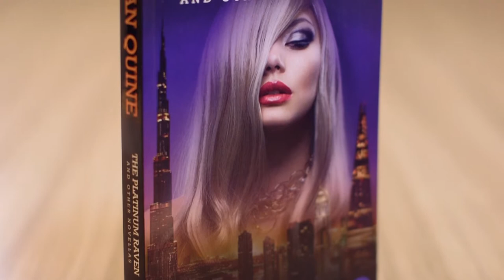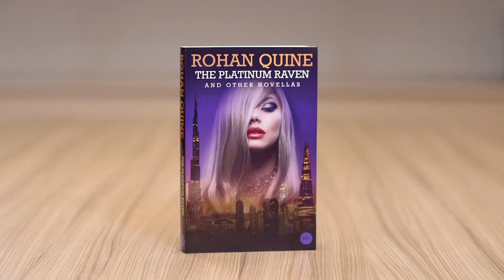Second interview with Rohan Quine by distributor Ingram, at Foyles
Many thanks to IngramSpark for allowing me to rabbit at them for three minutes here. A transcription of this video can be found at
and here below.

where a transcription of that first interview can also be found.)

Transcription of this second video:

The name is Rohan Quine and the main title of the book is "The Imagination Thief", and there are also four novellas called "The Platinum Raven", "The Host in the Attic", "Apricot Eyes" and "Hallucination in Hong Kong". So, five titles so far – working on number six.

Well, marketing works best with a sleek, single genre. So for that reason I carefully selected three cross-genre categories ... just to make things real easy for myself! [The five tales’] DNA is Literary Fiction, but there’s also very much a touch of Magical Realism going on in them, and a dusting of Horror, let’s say.

They’re a love-bite to the world. The world needs slapping across the face, for treating people as badly as it does, in many cases. I’m lucky just to be able to sit here and speak with some vague coherence, as I may be, but many people are slapped very hard by life in very many ways. And I think life sucks for doing that to people. I don’t know why it does it to people (nobody does, we none of us know, do we), but it does; life really beats some people up. As well as elevating and embracing others. It’s just this grand, messy, strange, glorious machine that we’re in. And we’d better love it as best we can, because we don’t have much choice over which machine we were put in: we were dropped into this one whether we like it or not!

There are some *supporting* characters that I don’t have any part in. They were just useful to the plot, and in one or two cases I sort of took them from real life or melded different people in real life, to make them.

[By contrast, concerning the ten *lead/main* characters in the five tales (namely Alaia, Evelyn, Jaymi, Kim, Shigem, Angel, Pippa, Amber, the Chocolate Raven and the Platinum Raven):] there’s part of me in all of those [ten leads]. So, there’s a joyful sassy street-wise woman called Evelyn, there’s big-time part of me in her. And there’s a depressive dreamer [Pippa], a quiet dreamer who sits on her high-rise balcony alone, saying nothing, looking out, absorbing all she sees around her; even she’s somewhere in me too, I love her. And there are many other characters: there’s a dark, fierce sort of character [Angel, a.k.a. Scorpio], all kinds of shades of characters, light and dark, high and low, and I’m somewhere in all of [those ten], yes.

It’s a slow burn, because of what I write – slow but sure. In other words, certain authors (whom I greatly respect) are writing in categories where there is more of a ready-made community – or rather, to be more precise, a community that’s more accessible through established recognised channels. If you’re barmy enough to write what can loosely be called literary fiction, [on the other hand,] that’s less easy; that element of the task of doing what I’m doing here is less easy. It still happens, but over a longer slower-burn time-scale!